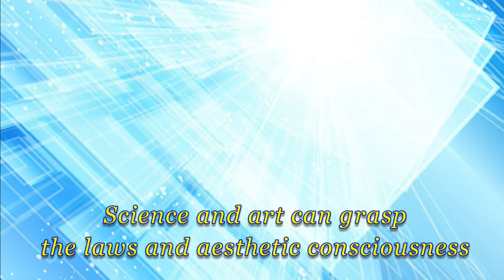Science Serves As a Practice of Love (Short Ver.)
Science, in particular, exists to serve the practice of love that is the work of the children of God, revealing the mechanisms and laws embedded in the universe.

*Essence of the Law

3 We Are Travelers Going Back and Forth